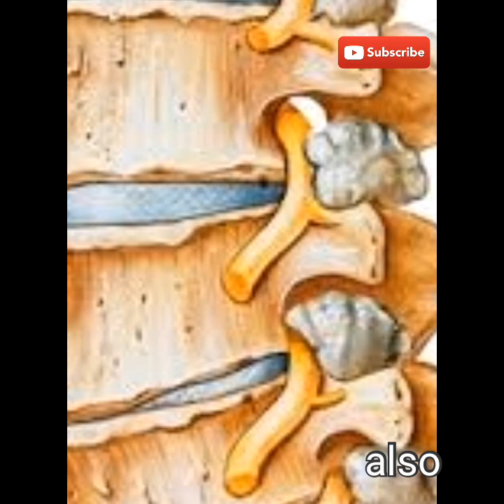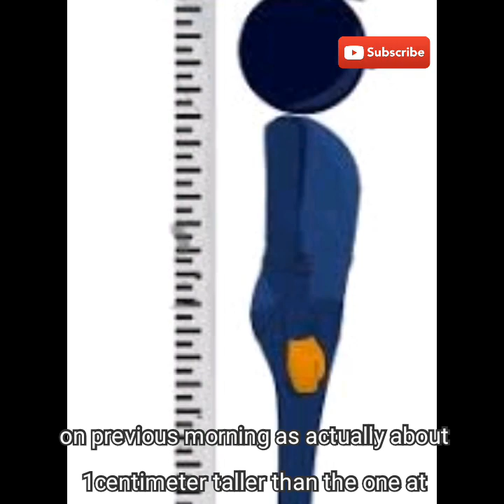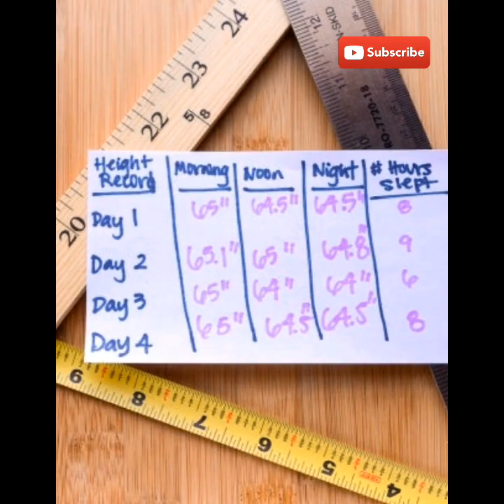Did you know that you are taller in morning than at evening?